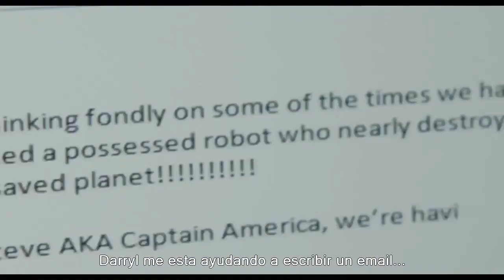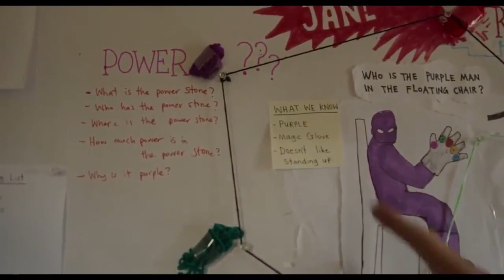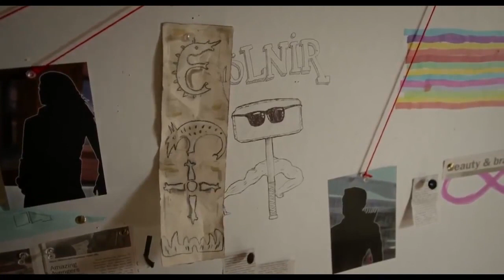Team Thor:¿Que Hacia Thor Durante Civil War?(Subtitulado Español)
Seguramente te has preguntado,¿Que hacia Thor Durante Civil War?